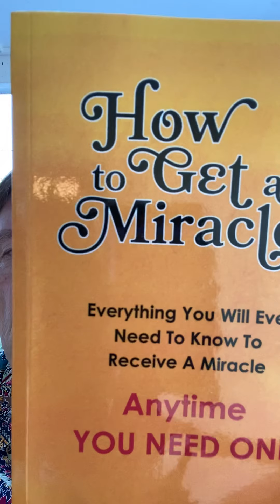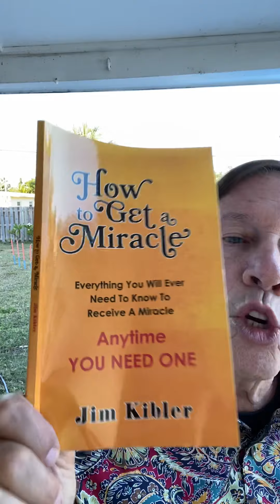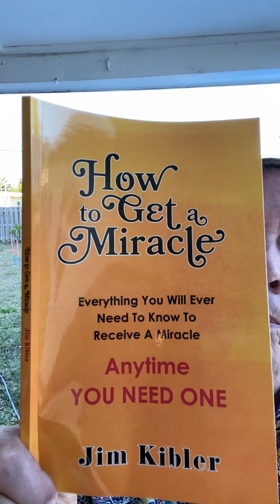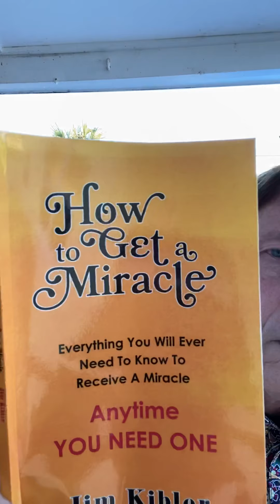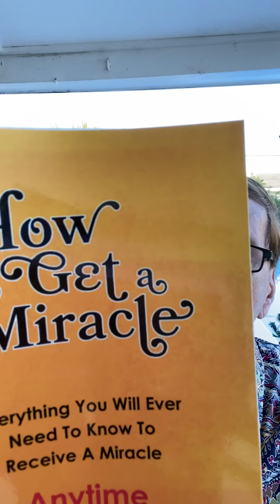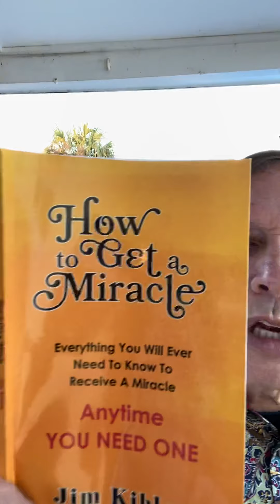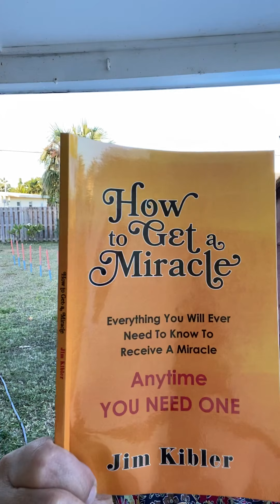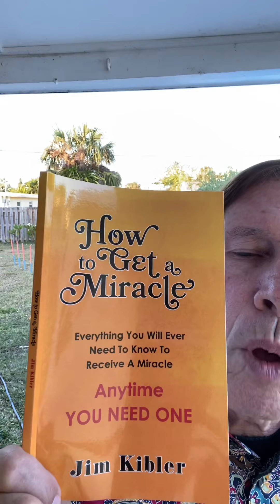How To Get A Miracle - New Book